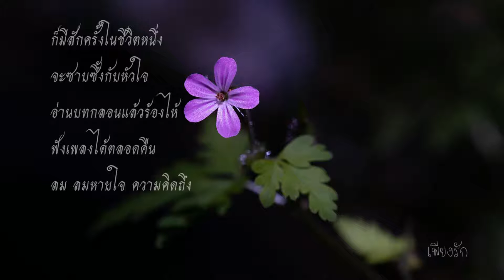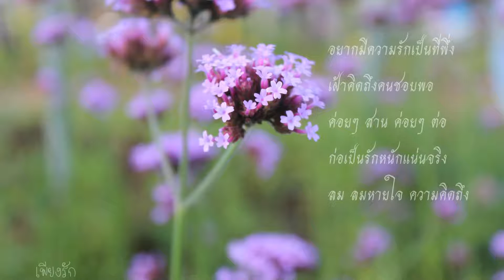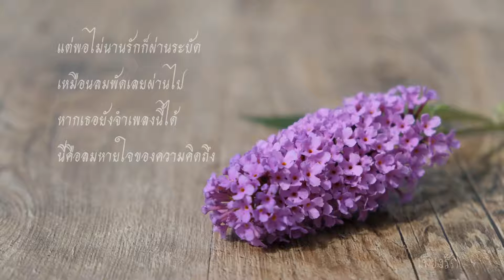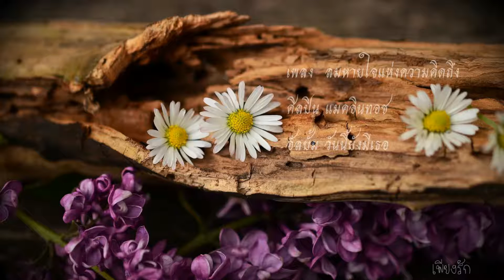ลมหายใจแห่งความคิดถึง